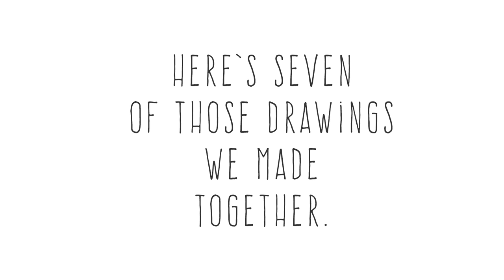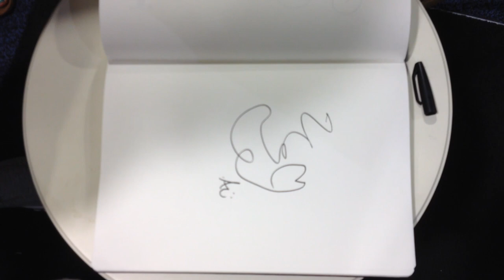SCRIBBLE CHALLENGE - At VidCon 2014!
Turning YOUR scribbles into drawings! I got 7 of you to scribble in my sketchbook at VidCon. I took those scribbles home and made a VARIETY of drawings!  Thanks to everyone who came out and made this an awesome event and for you scribblers who gave me a launch pad.  Where I try out the virtual reality world, get trapped in the dunk tank and hang out with some of the coolest people on the planet!